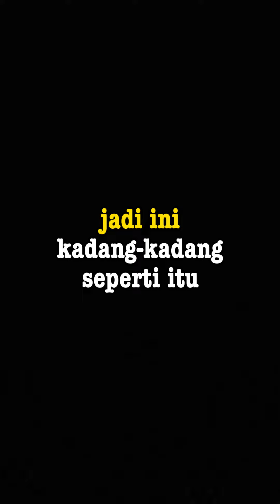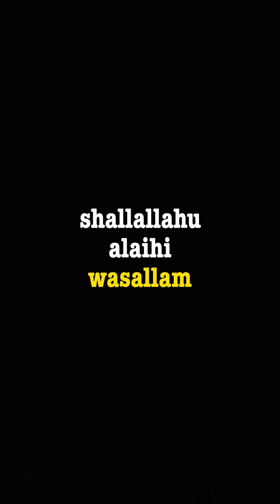Hukum menahan kentut ketika sholat :)